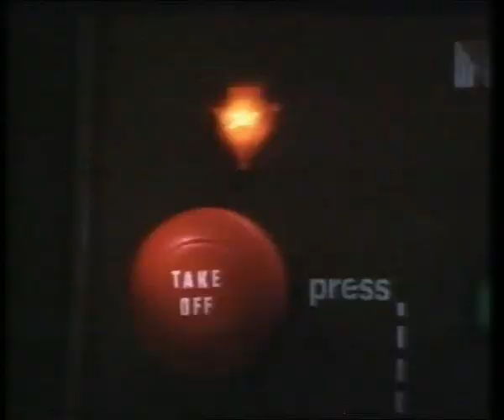Kitustrailers : ENEMIGO MIO (Trailer en Español)